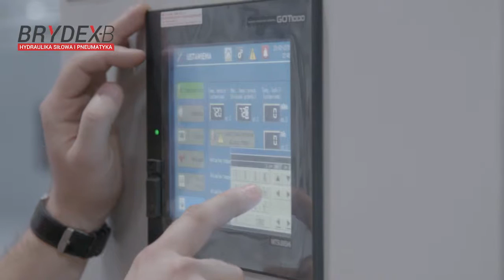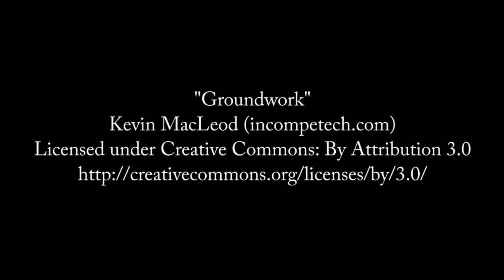Giess Maschinen BISBRYDEX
Giess Maschinen,  Niederdruck-Geissmaschine,  Horizontale Gravitationsgiessmaschine

Es gibt die Möglichkeit Giessmaschinen und Reparaturen auf individuellen Wunsch des Kunden machen.